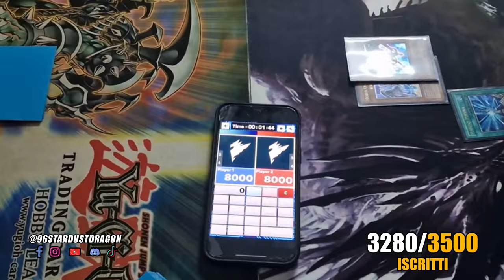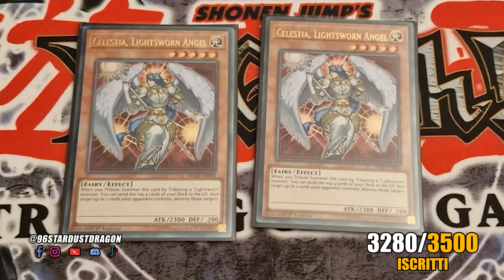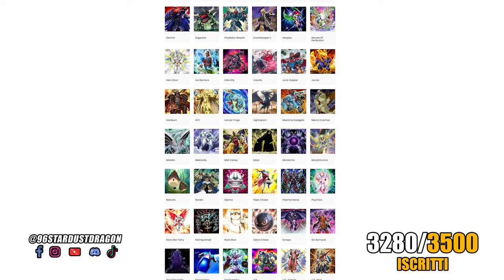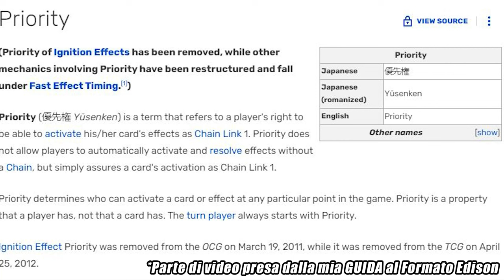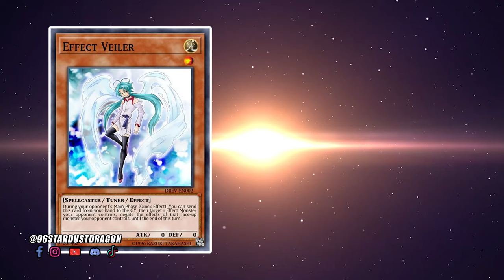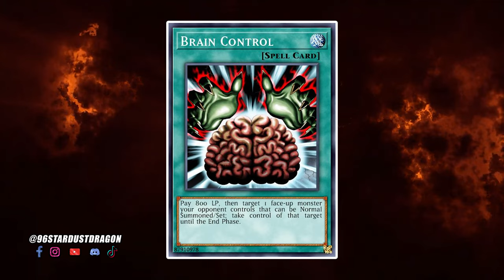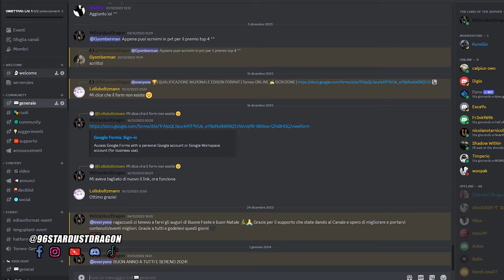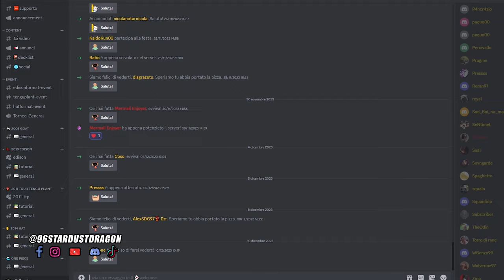I PROBLEMI del FORMATO EDISON • YuGiOh TCG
Il Formato EDISON (Edison Format) è sicuramente uno dei Format Time Wizard di YuGiOh più apprezzati e più giocati al momento. Dopo ormai 1 anno pieno (se non più) sul Formato, e dopo che ormai si è assestato, si possono individuare quelli che secondo me sono i PROBLEMI del FORMATO EDISON.
Il mio obiettivo non è assolutamente quello di sminuire il Formato EDISON ma semplicemente vorrei esprimere, basandomi su dati oggettivi, quelli che, secondo il mio punto di vista, sono i problemi principali del Formato Edison e rendere più coscienziosi in merito a ciò.

Da qui analizzeremo i vari punti:
🔴| Formato Prematuro e motivo del successo;
🔴| Finta varietà del Formato Edison;
🔴| Mancanza di Counterplay;
🔴| La Trinity del Formato Edison;

📌| Capitoli Video
00:00 Introduzione PROBLEMI
01:33 Finta Varietà
03:30 Priority e Mancanza di Counterplay
05:38 La TRINITY di EDISON
09:43 Conclusioni sul Formato EDISON
10:41 Tornei e Community Time Wizard